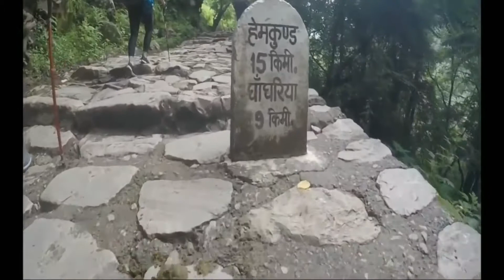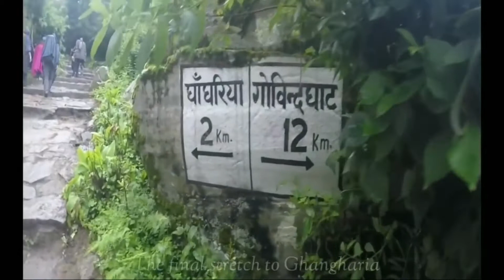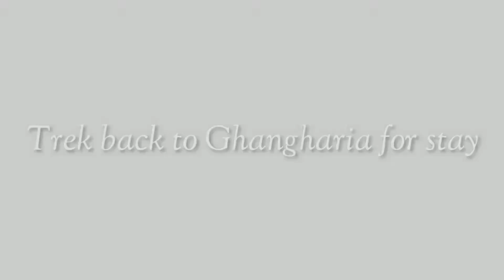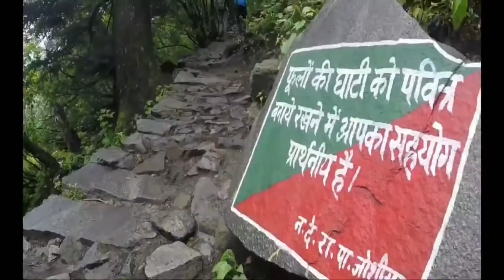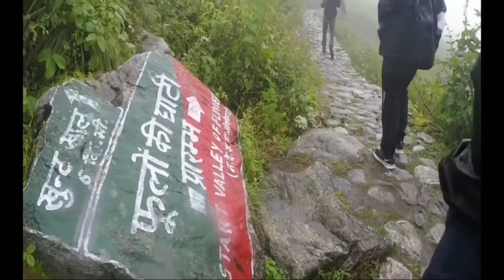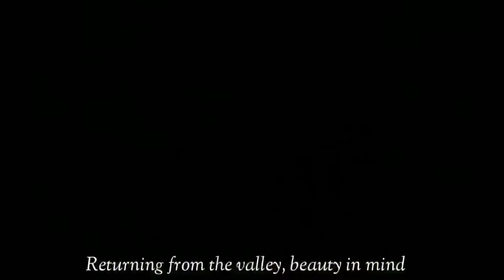Journey_Tour_of_mountains_#exploretheworld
Hello Friends

Lets see the beauty of mountains.